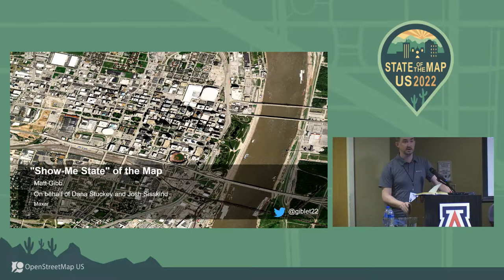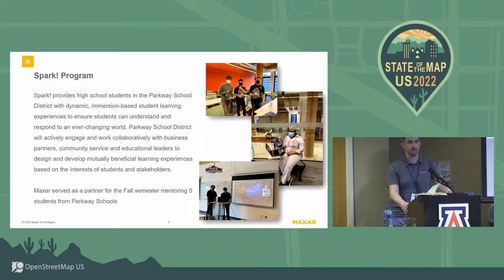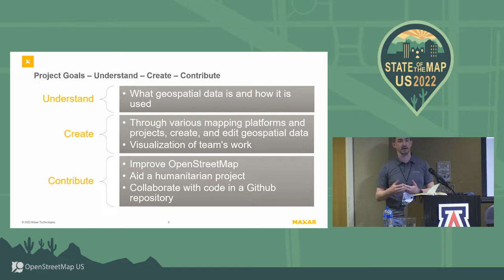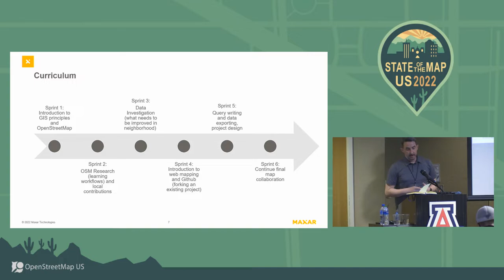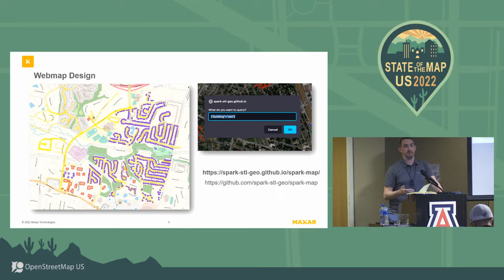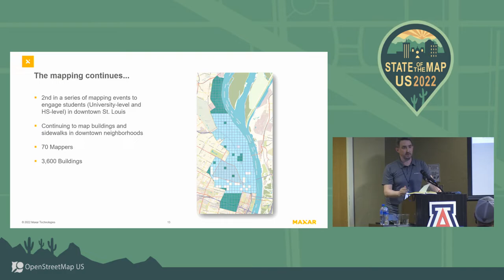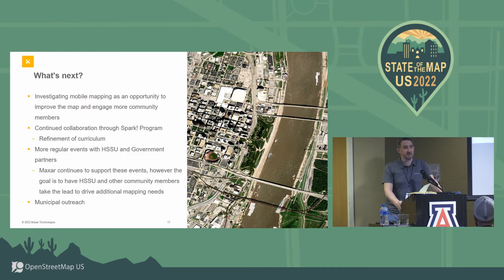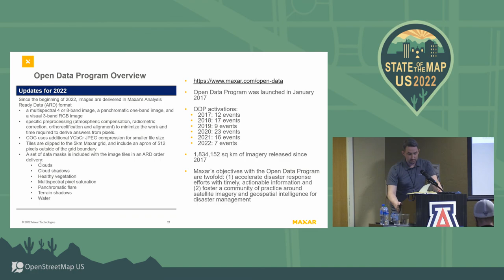Introducing an Open Geospatial Curriculum to High Schoolers in St. Louis - Matthew Gibb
Full title: “Show-Me State“ of the Map: Introducing an Open Geospatial Curriculum to High Schoolers in St. Louis

Last year, Maxar presented a collaboration with Harris-Stowe State University in St. Louis introducing college students to OpenStreetMap, to support their developing geospatial program. Over the past semester, we have expanded our collaboration to local St. Louis high schools through the Spark! Program, where students meet once a week to work with local technical organizations and collaborate on a project. Through our work with the Spark! Program, Maxar introduced several driven students to the possibilities of a career in the spatial field. Students were introduced to mapping in OSM, HOT, and using the data they created in OSM to create a web map, using leaflet and Github.